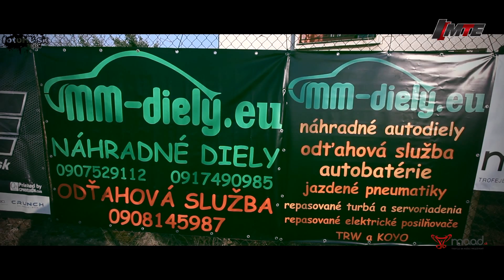MAAD RallySprint Cestice I 21.3.2015 I fotoHD.sk